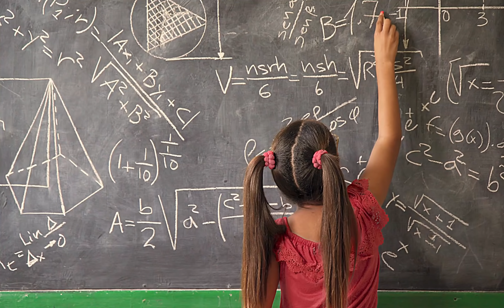العيد الوطني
أحر التهاني بمناسبة العيد الوطني